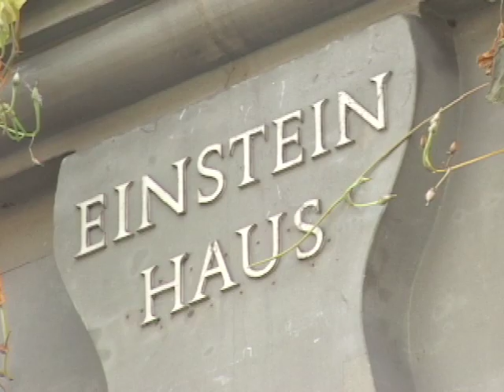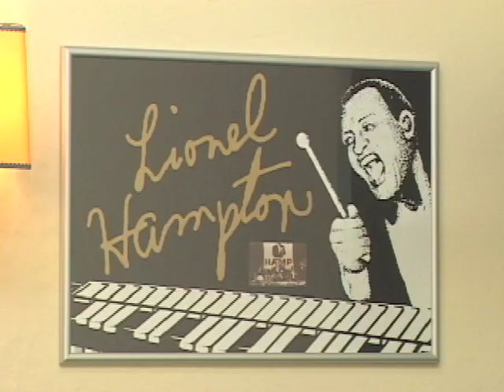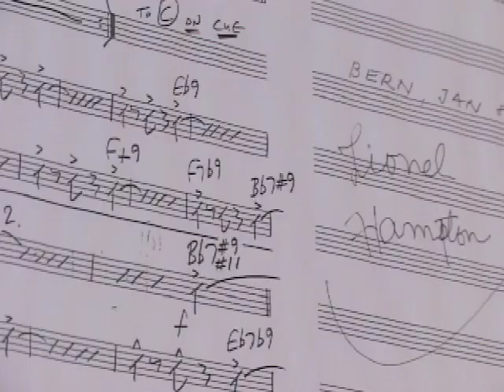Bern - The Capital City of Switzerland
Founded in 1191 & boasting the Munster Cathedral on its horizon, much of Berne has been preserved intact. The capital city of Switzerland is characterized by its old Medieval section (UNESCO) as well as the Houses of Parliament, consulates & Bear Pits. Countless restful havens surround the swimmable Aaré River, enhancing a bustling urban lifestyle. Covered arcades offer great shopping. Berne is also a jazz capital.